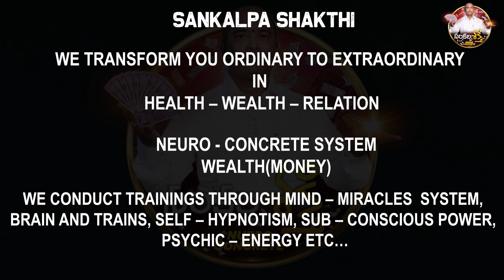How To Use Universe Strengths in Achieving Success || Dasha Mahavidya Guruji || Sankalpa Shakthi